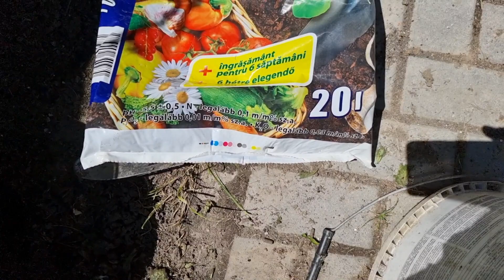CE ÎNGRĂȘĂMINTE au nevoie LÉGUMELE LA GHIVECI ? macerat din banane, urzici și drojdie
Maceratul din coji de banane și maceratul din urzici sunt două tipuri de îngrășăminte naturale și organice, care pot ajuta la creșterea și înflorirea plantelor. Iată câteva sfaturi pentru a le prepara și a le folosi:

Maceratul din coji de banane se obține prin punerea cojilor de banane (proaspete sau uscate) într-un recipient cu apă, la temperatura camerei. Se lasă la macerat timp de 2-3 zile, apoi se strecoară lichidul și se diluează cu apă într-un raport de 1:1 sau 1:10, în funcție de concentrația dorită.
Maceratul din coji de banane este bogat în potasiu, calciu, magneziu și fosfor, nutrienți esențiali pentru dezvoltarea plantelor. Se poate folosi pentru udarea plantelor la rădăcină sau pentru pulverizarea pe frunze. Este indicat pentru plantele care au nevoie de mult potasiu, cum ar fi roșiile, castraveții, ardeii sau florile.
Maceratul din urzici se obține prin punerea urzicilor (proaspete sau uscate) într-un recipient cu apă, la temperatura camerei. Se lasă la macerat timp de 2-4 săptămâni, până când lichidul devine maroniu și are un miros puternic. Se strecoară lichidul și se diluează cu apă într-un raport de 1:10 sau 1:20, în funcție de concentrația dorită .
Maceratul din urzici este bogat în azot, fier, siliciu și vitamine, nutrienți esențiali pentru creșterea și rezistența plantelor. Se poate folosi pentru udarea plantelor la rădăcină sau pentru pulverizarea pe frunze. Este indicat pentru plantele care au nevoie de mult azot, cum ar fi salata, varza, spanacul sau cartofii, rosiile .Ce ingrasaminte folosim pentru plantele la ghiveci . macerat din coji de banane si urzici.
in comperatie cu ce va invata  @GradinaBio   , valeu